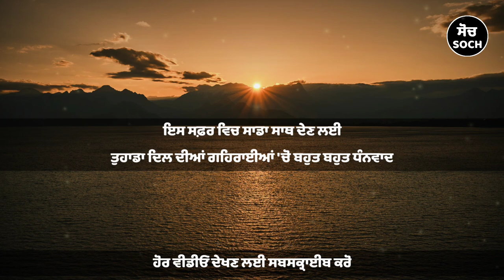ਆਪਣੇ ਹੁਨਰ ਨੂੰ ਕਿਵੇਂ ਪਛਾਣੀਏ | Punjabi Motivational Video | Soch | Punjabi Motivational Speech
This Punjabi video can be described as the best Punjabi motivational speech  which is stuffed with truthful talks and life lessons. This Punjabi Motivational Video is inspired from the failures and winnings of some individuals and may energize an individual slightly.

1. punjabi motivational status
2. life lesson punjabi quotes
3. life lesson punjabi videos
4. motivational speech in punjabi for students
5. punjabi video
6. changiyan gallan
7. motivational video in punjabi for students
8. punjabi quotes on life
9. life changing quotes
10. life changing quotes in punjabi
11. life changing quotes for student
12. life changing punjabi videos
13. punjabi inspirational quotes